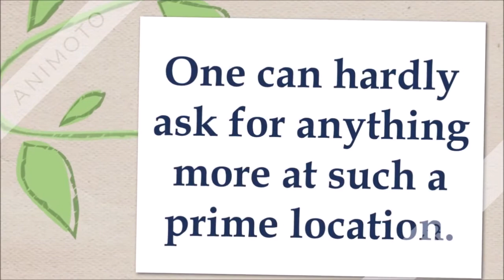ATS Grandstand Gurgaon Walkthrough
ATS Grandstand is located in Sector 99A, Gurgaon. The project offers the 3 & 4 BHK apartments with luxury amenities and facilities.